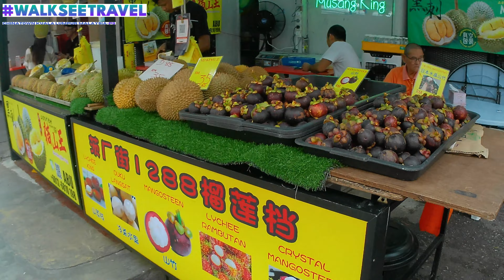[4K] 🏰 Discover the Heritage of Chinatown, Kuala Lumpur, Malaysia - Bustling Walking Experience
This video gives you our 9th peek of the Chinatown in Kuala Lumpur, Malaysia :)

Embark on a captivating stroll through the vibrant tapestry of Kuala Lumpur's Chinatown with this immersive walking tour vlog! 🏮🚶‍♀️ Join me as we traverse the bustling streets, filled with the tantalizing aromas of street food and the vibrant energy of this cultural hub. 🥢 Explore the rich history to modern markets, that make Chinatown a kaleidoscope of traditions and modernity. 🏰🌆 Indulge your senses in the lively atmosphere, sample delectable local treats, and uncover the hidden gems tucked away in this dynamic neighborhood. Whether you're a tourist, local or an armchair traveler, this walking tour captures the essence of Kuala Lumpur's Chinatown, where you can enjoy the sights 🎥✨

We hope our videos give you another perspective before you spend the 🕘 and💲to travel to a location you would ❤️ to visit. Enjoy as we walk around the world together!

1.We have flipped the script on our video releases: Now We Are Bringing A Little Bit (Peeks) of Travel In Your Life EVERYDAY in 2024…instead of just waiting for weekend video releases at 3pm on Saturdays and Sundays like we were doing in the last quarter of 2023.

3. New Website Launching Soon = where we help you to easily make your future travel plans.

4. Merch Coming Soon: Hat’s, Tee’s, Hoodie’s and Suitcase Covers (Scratch Protectors)

5.Our Very Own Custom Unique Soundtrack (in the works now and perfect for walking use while you exercise)